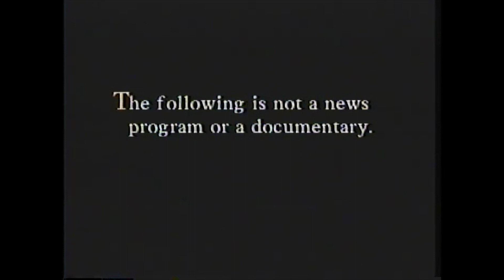SPOOKYTOOTH: End Times Are Here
We're doomed